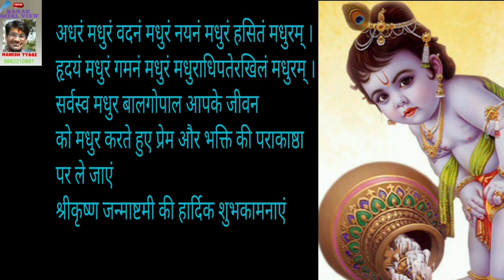श्रीकृष्ण जन्माष्टमी के पावन पर्व की हार्दिक बधाईएवंशुभकामनाएं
श्रीकृष्ण जन्माष्टमी के पावन पर्व की हार्दिक बधाई एवं शुभकामनाएं